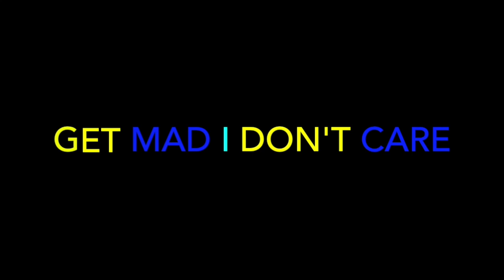Hp Boyz - Engineers. (Official Music Video) - REACTION